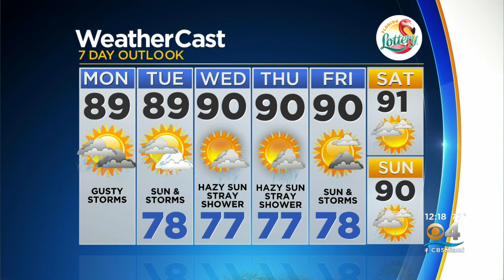CBSMiami.com Weather 6/14/2021 12PM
Scattered thunderstorms in the afternoon. Some could produce heavy downpours and lightning.